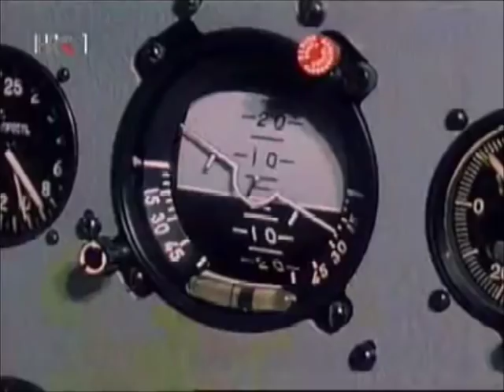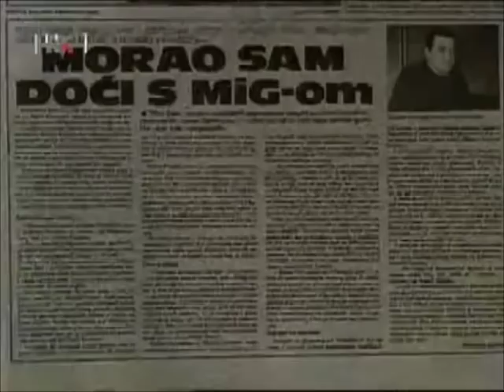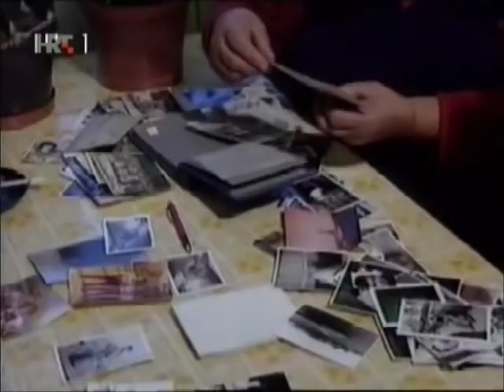Rudolf Perišin - "Let za pamćenje"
Hrvatski pilot Rudolf Perišin je 25. listopada 1991. s MiG-om 21 pobjegao iz JNA i spustio se u Austriji.  “Dezertirao sam iz JNA jer nisam sposoban ni voljan pucati na hrvatske vojnike.”